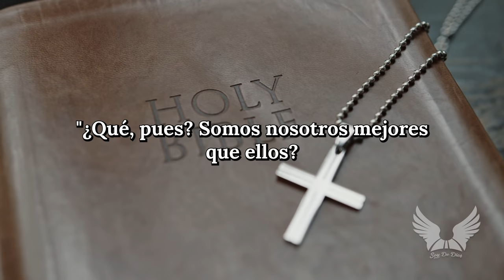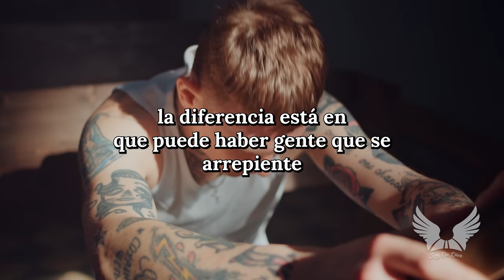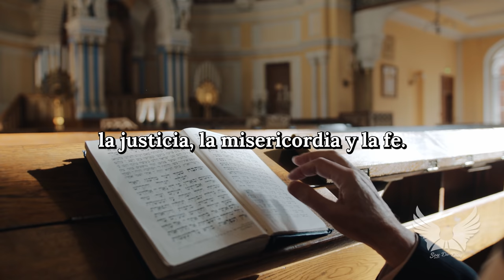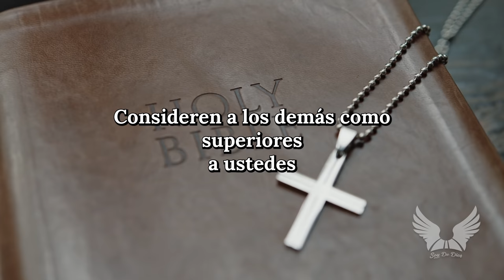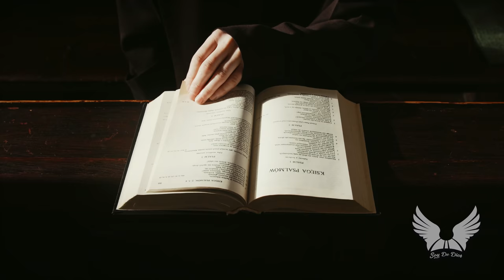NO SEAS SOBERBIO, Reflexiones sobre la vida para MEJORAR TU VIDA y alcanzar todo tu potencial.